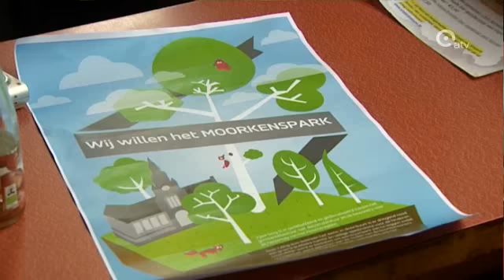Actievoerders beraden zich achter gesloten deuren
Wij blijven ijveren voor een groot stadspark aan het Moorkensplein in Borgerhout. Dat zegt de actiegroep Reuzenpark. De leden vergaderden vanmiddag over de beslissing van het stadsbestuur om het geplande stadspark niet aan te leggen. De actiegroep klaagt ook het gebrek aan communicatie van de stad aan.